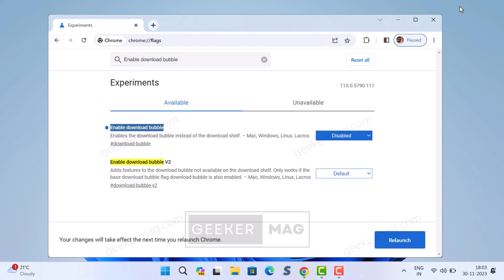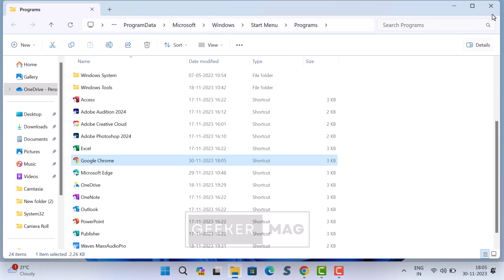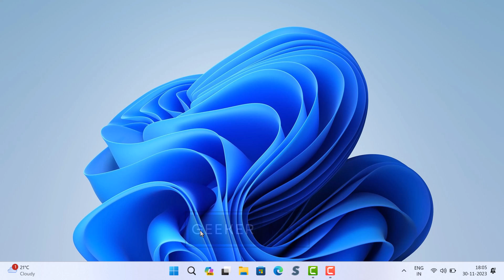How to Disable Download Bubble Chrome & Restore Download Bar (Chrome)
If Chrome Download Bar Not Showing at Bottom, don't worry. In this video, I will show you how to Disable Chrome New Download Bubble and enable download bar or shelf in Chrome browser 2023 ui

WHATS INCLUDED IN THE VIDE0:

00:00 Introduction
00:48 Tutorial Starts from here
02:14 Outro

FOLLOW@GEEKERMAG
FOLLOW@GEEKERMAG
FOLLOW@GEEKERMAG

RECOMMENDED DOWNLOADS